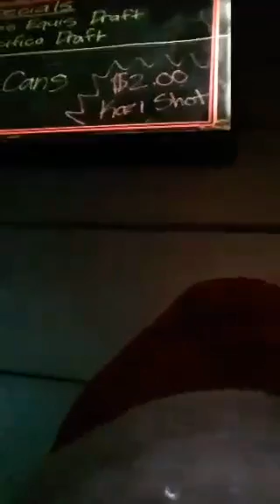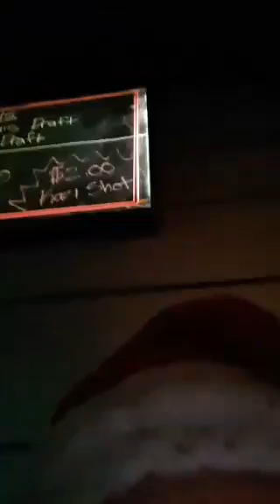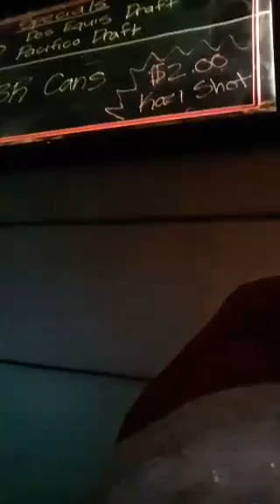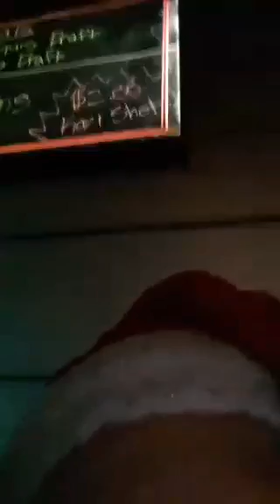PERFECTLY CONFUSED BREATHING EXCERCISES DONE BY SANTA.(4)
PERFECTLY CONFUSED
BREATHING EXCERCISES
DONE BY SANTA.